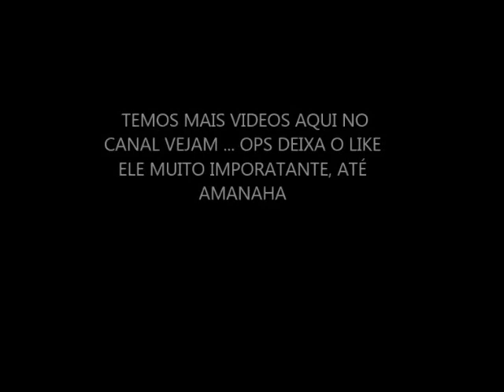IDÉIAS BOLO MINNIE 2018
BOLOS 2018 BOLOS MINNIE
LINDOS BOLOS 2018 MINNIE